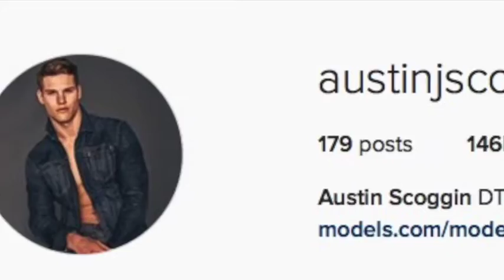All I wanna do is meet Model Austin Scoggin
Come to see and check out how we love to meet model Austin Scoggin.
Austin is signed by:
DT Models - LA
NEVS Models -London
Option Models - Portland
Next Models - Miami
BANG! Mgmt - Mexico City
Words by @MrPeaksNValleys
Video by @fashionablymale
Mixtape from the Night by Midnight City Soundsystem